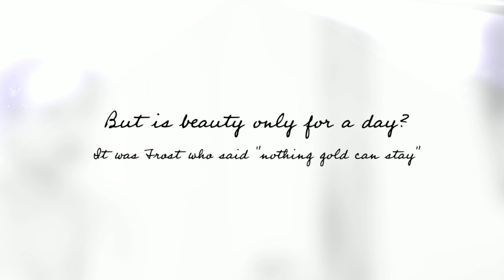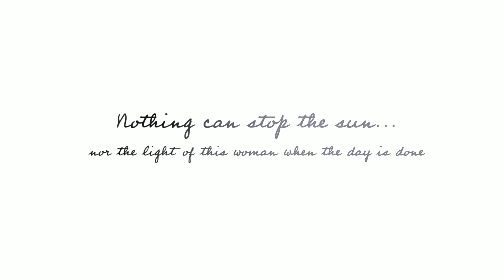Promised...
Not all weddings and brides are excited about their "special day" see our story of our bride and her transformation from being "arranged" to growing her wings.